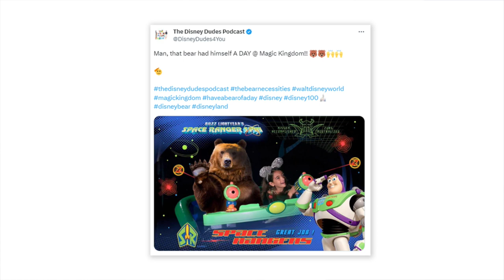Bear at Disneyworld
There was an unexpected guest at Disneyworld on Monday...